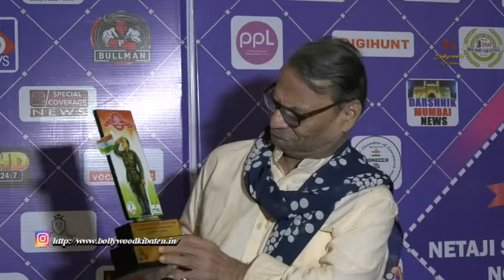Netaji Subhash Chandra Bose Nobel Peace Award 2022 organized in Mumbai